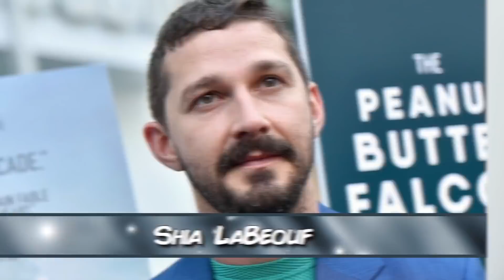Hollywood Celebrities Who Lost Everything - Part 2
Have you been keeping up with the news celebrity scandals and Hollywood news? because these celeb drama stories are crazy! You won't believe that these Hollywood Celebrities Lost Everything - Part 2.

Time Codes:
0:00-Josh Duggar
4:28-Jussie Smollett
8:25-Jamie Spears
12:12-Jamie Lynn Spears
15:54-Elizabeth Holmes
18:31-Ellen DeGeneres
20:48-Ghislaine Maxwell